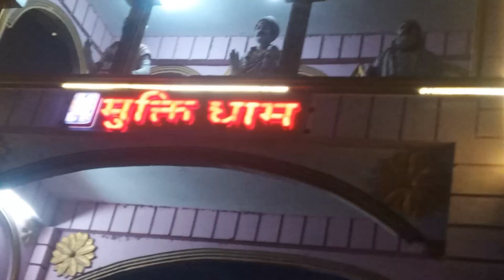Xath puja ma khatra Ramailo vayo .... 🔥🎉🇳🇵